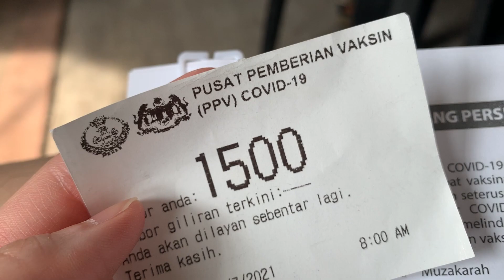Getting my Pfizer vaccination in Malaysia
This is my experience getting the Pfizer vaccination in Ipoh, Malaysia. The entire process took about 1.5 hours. Do bring along your IC and pen as well.

Find out how to get your vaccination in 10 days if you need to travel abroad from studies or work purposes